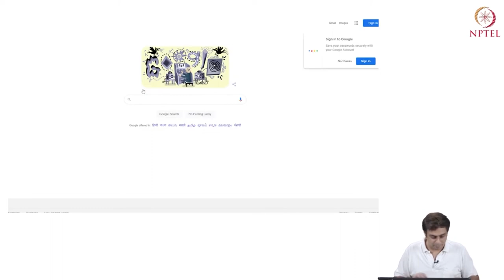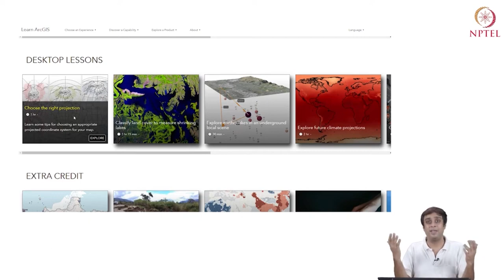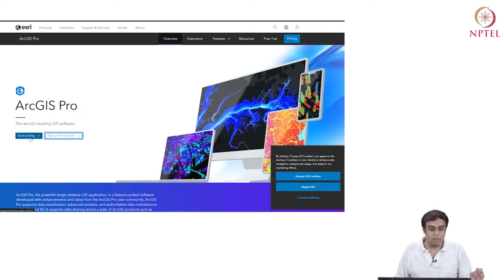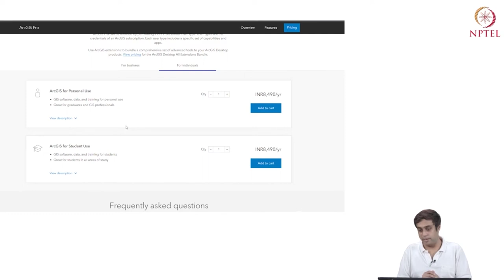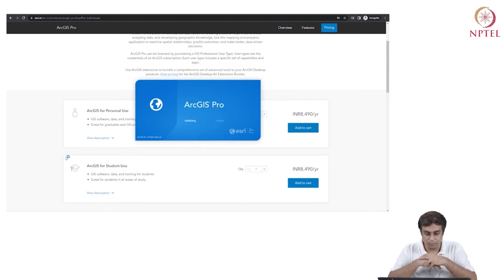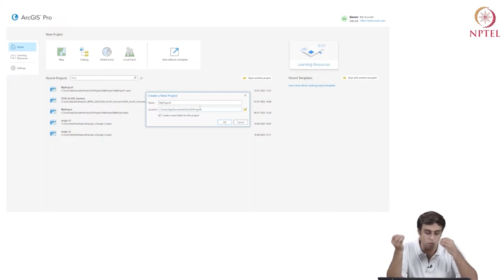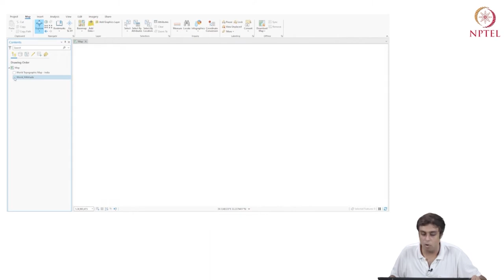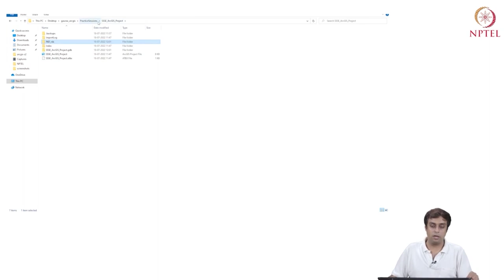Introduction to ArcGIS Pro